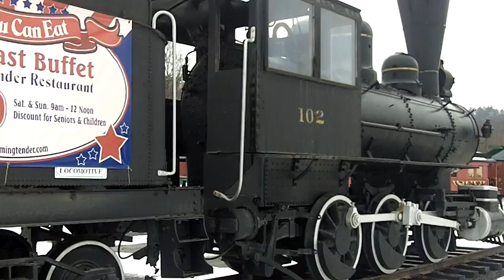Yesterday and Today...America's Railroads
The old and the new!